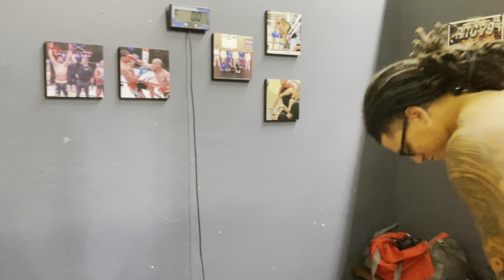BKS Fight Camp | Behind the Scenes | IKF East Coast Classic